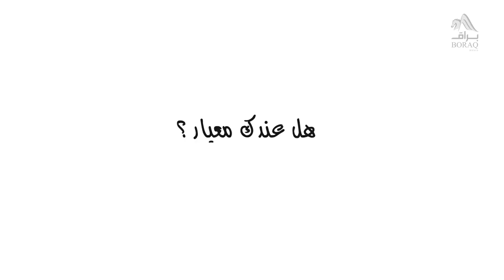98- هل عندك معيار؟ - مصطفى حسني - فكَّر - الموسم الثاني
3 خطوات حتى لا يقودك الوهم في حياتك
شاهد هل_عندك_معيار؟ الحلقة 98 من فكر الموسم الثاني